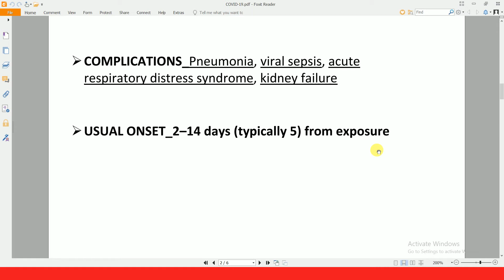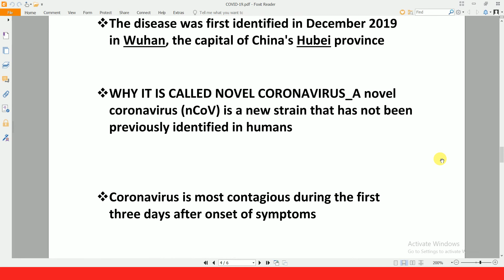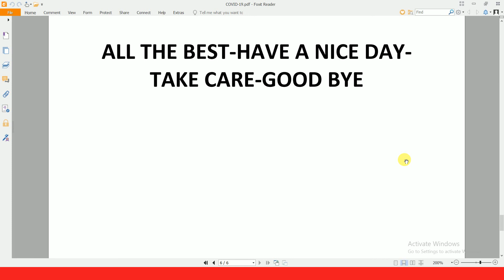COVID-19, A BRIEF INTRODUCTION ON IT, NOVEL CORONA VIRUS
এই চ্যানেলের ফেসবুক পেজ লিংক

কোনোরকম সাহায্যের জন্য ফেসবুক পেজ এ মেসেজ করতে পারেন